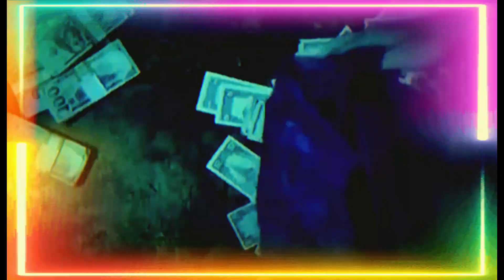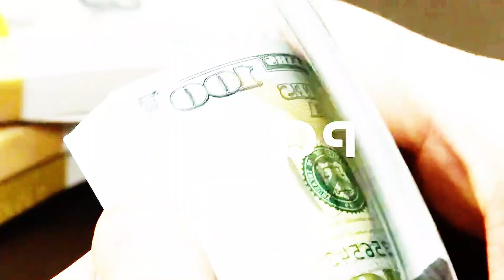THE LUXURIOUS SECRET LIFE OF KING JOUNG UG